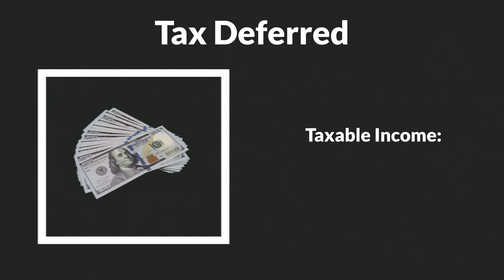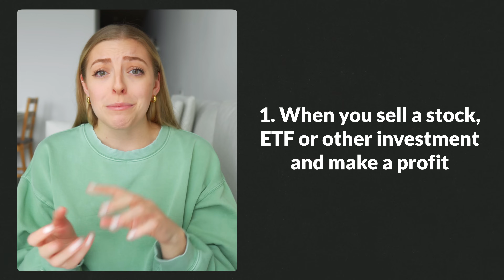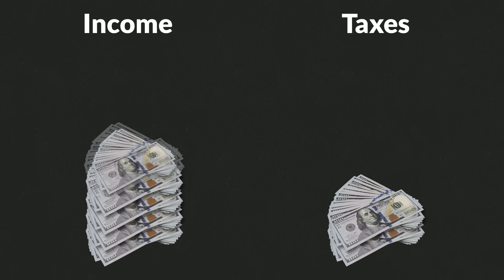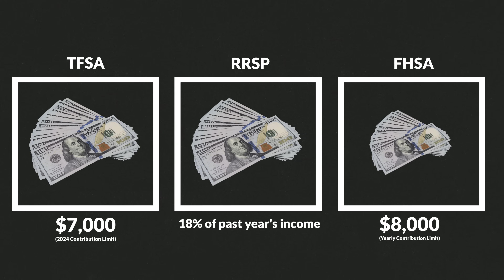Taxable Accounts, Explained - How To Invest Using a Non-Registered Investment Account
If you're looking into which investment account to use, you'll likely hear about tax-advantaged, or registered, accounts first (which is a good thing!) - these accounts give you tax benefits, incentivizing you to invest your money. There's both tax free accounts (like the TFSA in Canada, or Roth IRA in the United States), and tax deferred accounts (like the RRSP in Canada, or 401k in the United States).

Most of the time, it makes sense to use tax-advantaged investment accounts first. But, what do you do when you 'max out' those accounts?

Luckily, there's also 'taxable', or 'non-registered', investment accounts, too. They don't provide any tax benefits, but you can invest an unlimited amount of money, and withdraw your money whenever you'd like to. We explain what that means, and everything you need to know about taxable accounts, in this video!

0:00 What is a Tax-Advantaged Account?
1:54 What is a Taxable Account?
3:17 How do taxes work for Taxable Accounts?
4:40 How do you open a Taxable Account?
6:15 When should you use a Taxable Account?

➡️ Simplii Financial - Our No Fee Chequing Account (up to $400 bonus)
➡️ American Express Cobalt - Our Travel Rewards Credit Card (up to 22,000 points)
➡️ Questrade - Low Fee Investment Platform Canada ($50 in commission free trades)

➡️ YouTube Filming Equipment
➡️ YouTube Editing Equipment